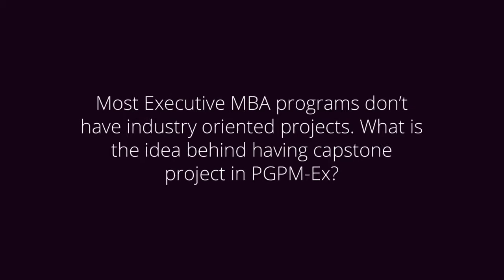What is the Idea Behind Having a Capstone Project in Executive MBA Programs? | Great Learning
ExecutiveMBA | Great Lakes PGPM-Ex offers a unique opportunity to its participants to create a portfolio or body of work that showcases their competence to future employers. Mr. Mohan Lakhamraju- Vice Chairman and CEO of Great Lakes talks about the importance of this project.